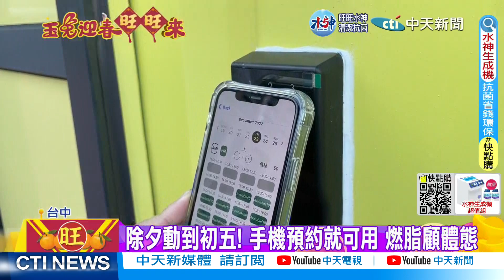【每日必看】過年甩油! 外星人瑜伽.無人健身房吸睛 20230126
過年期間，餐餐大魚大肉，一個不注意，身材就會"走鐘"，想維持體態，瑜伽老師親自示範，國外最流行的"外星人瑜伽"，透過呼吸把腹腔吸到真空，再控制腹肌不停滾動，就能活化腸胃、淋巴；另外過年期間想去健身房，但又怕沒營業?台中有大學，建置一個"無人健身房"，不管是學生、民眾，只要透過APP預約，就能免費使用，想動就動不受限。